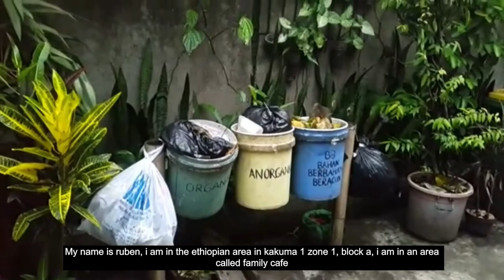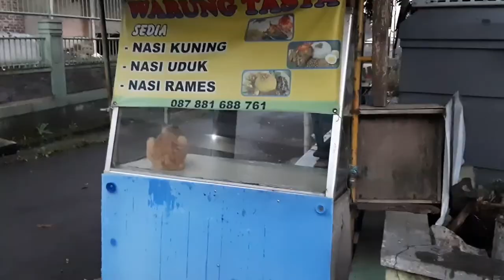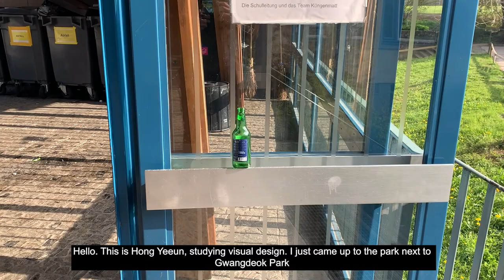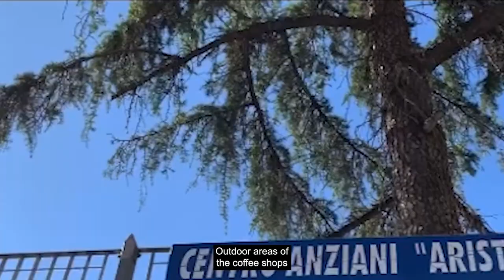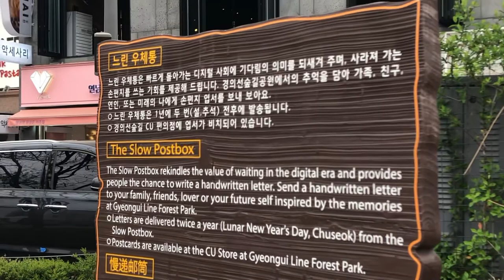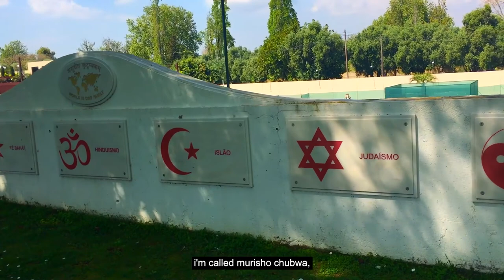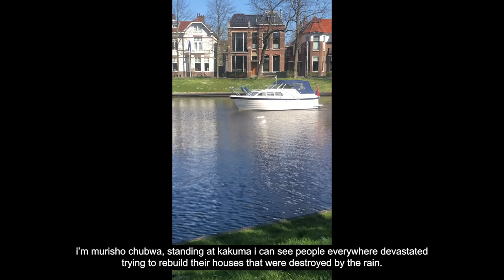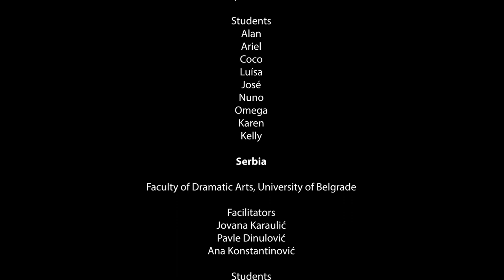Re-Fest 2021 | Local Report 2021 by Robert Whitman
Local Report is a project first initiated in 1972 by Robert Whitman. Whitman gave coins to people in Manhattan and sent them to payphones all over the city to make a report of what they saw, which was broadcast live on local radio. As payphones gave way to cell phones and radio gave way to the internet, Whitman embraced these new tools and infused them within his practice—one grounded in exploring the elusiveness of perception and always challenging our ways of looking.

In this iteration of Local Report, students will dispatch from universities around the world including in Kenya, Serbia, Portugal, Indonesia, Italy, Korea, the United Kingdom, the Netherlands, and the United States reporting on what they see through audio and video clips. These clips are submitted to CultureHub in New York City where they are woven into an audiovisual tapestry and presented as a durational livestream in Re-Fest and as a projected installation around the world.

Participating locations:
Italy – MimesisLab, Laboratory for Pedagogy of Expression, Department of Education, Roma Tre University and National Academy of Dance (Gilberto Scaramuzzo)
Indonesia – Institut Teknologi Bandung (Dianing Ratri)
Korea – Seoul Institute of the Arts (Ji-young Kim, Gewon Kim, Yujin Iris Jeong, Bosul Kim)
Kenya – Bold Theatre Kenya (Aroji Otieno) and KAKUWOOD
Netherlands – Amsterdam University of Applied Sciences (Lena Essing)
Portugal – Universidade Católica Portuguesa (Sophie Pinto) and Superior School of Music and Performing Arts (Daniel Pinheiro)
Serbia – Faculty of Dramatic Arts, University in Belgrade (Jovana Karaulić, Pavle Dinulović), Eho Animato, (Ana Konstantinović), and School of Visual Anthropology, Visual Anthropology Center, Belgrade (Ana Popović)
United Kingdom – Kingston University London (Peter Case)
United States – Emerson College (Ioana B. Jucan)